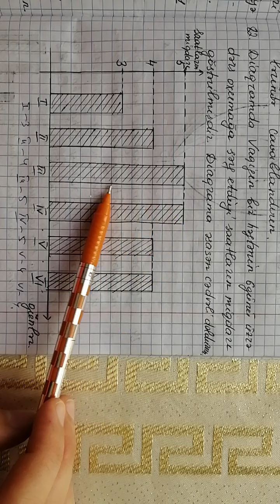10iyun2020 tarixinde keçirilən 11ci Sinfin buraxılış imtahanına düşən açıq suallarin izahı